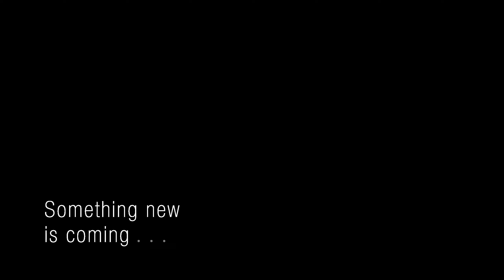Folding Stage Type D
A new facelift portable stage come up with stability and rigid improvement.
Quick and easy to build,  perfect to fit your needs for any venue.